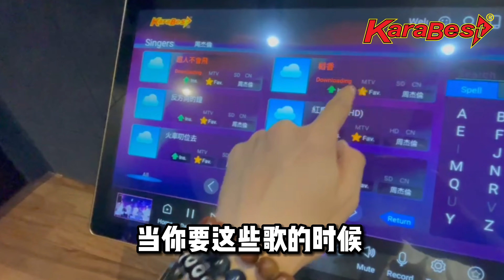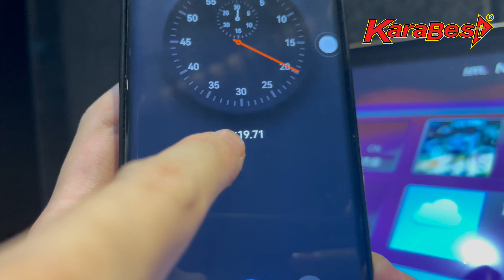KaraBest全马独家本地卡拉OK系统 - KaraBest Malaysia Local Karaoke System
想要安装卡拉OK可是不知道怎么选? 担心买了以后 无法更新新歌, 歌曲都是 冷门歌曲, 不然就是 下载速度超级慢! 要怎么选才不会 踩雷呢？

KaraBest 已经是41年老字号了! 我们绝对是你 家用卡拉OK的首选! KaraBest还是一家合法授权的音乐版权商! 我们每个月都会不断的更新新歌! 我们拥有 最全面的歌曲! 无论是最新的 流行歌曲，经典老歌，甚至是My Astro新年歌我们统统都有!

KaraBest拥有 独家本地服务器，提供你 最迅速的下载速度! 短短的十几秒时间就能下载好一首歌了! 而且KaraBest还拥有类似于iPhone iCloud的最先进技术，提供所有顾客 无限容量储存空间！

KaraBest已安装数百个家庭卡拉OK系统! 就连著名的云顶集团，Royal Selangor Club, Royal Lake Club以及各大餐馆酒吧都在使用着

赶紧联系我们预约来到我们的Showroom吧!
马上联系我们的销售人员吧！
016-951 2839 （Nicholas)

我们有专业试音房给您慢慢选，Showroom 位于 Taman Maluri Cheras, 马上联系我们，需提前预约。